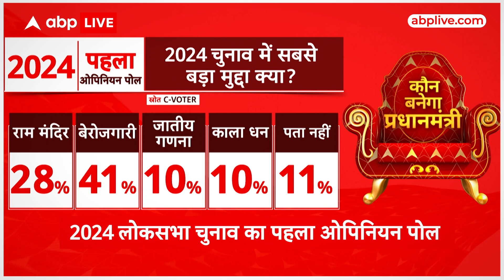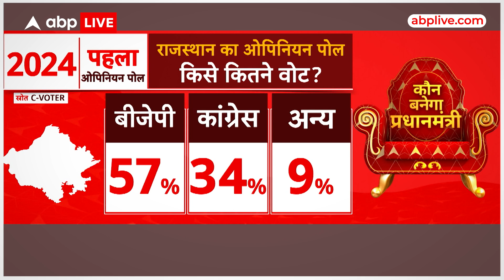Loksabha 2024: इस सर्वे में पता चला गया 2024 में कौन बनेगा देश का प्रधानमंत्री, देखिए | ABP Live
News: Loksabha 2024: इस सर्वे में पता चला गया 2024 में कौन बनेगा देश का प्रधानमंत्री, देखिए | ABP Live